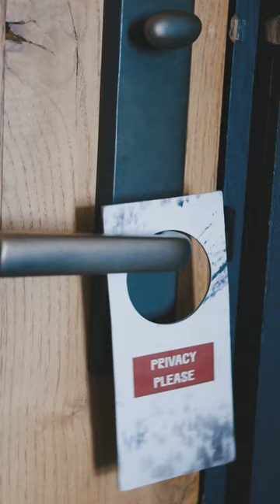Actors who did 'Method Acting' Explained in Urdu/Hindi